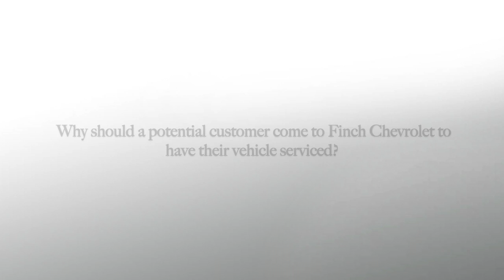Meet Tim Polley | Service Manager at Finch Chevrolet in London Ontario